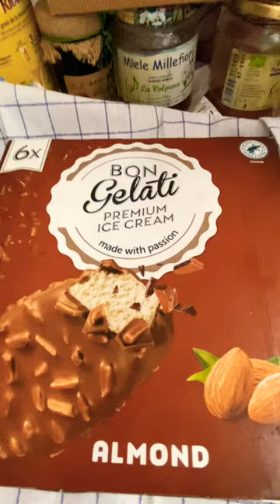Satisfying tradional Italian ice cream#gelato gelati